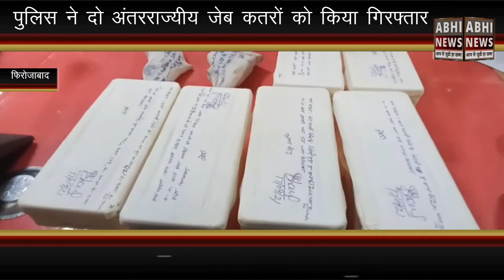पुलिस ने दो अंतरराज्यीय जेब कतरों को किया गिरफ्तार||abhi news||abhi news ncr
पुलिस ने दो अंतरराज्यीय जेब कतरों को किया गिरफ्तार